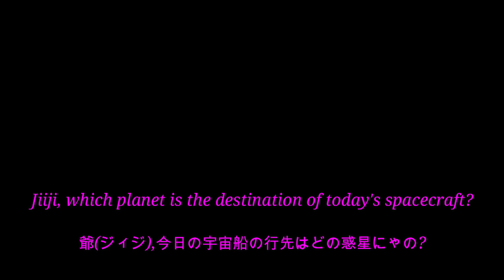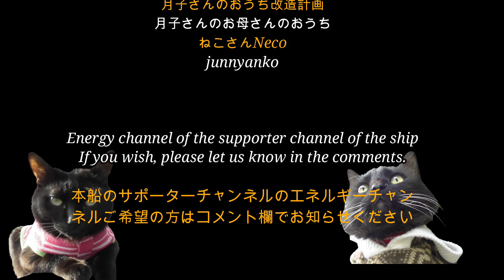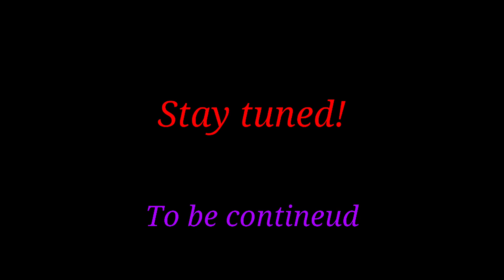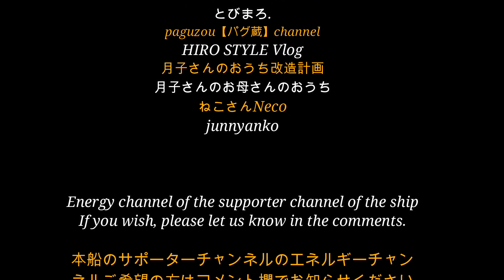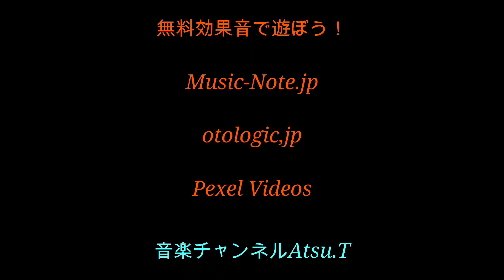Protected Black Cat Kiki&Chico's Theater Abduction kikicatnap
Please see this link first.
BABYMETAL ~ Catch Me If You Can ~ CMIYC

Hi, I'm a kikicatnap who protected a black cat. This video was made as [Kiki & Chico's Theater Theater]. This year, I would like to introduce to you [Kiki & Chico's Theater], which is like my own child, in this style. Please take your time and take a look at them.

こんにちわ。私は黒猫を保護したkikicatnapです。この動画は[キキ＆チコ劇場]として作ったものです。今年はこのようなスタイルで我が子同然の[キキ＆チコ劇場]を皆様方にご紹介したく思っております。どうぞごゆっくりと彼らの様子をご覧ください。
また、宇宙船の寄港地惑星で多くの方々と繋がって下さいね。

Thank you for your support of oimatsu0531who​ shared this link.
このリンクを共有くださったoimatsu0531様のサポートをよろしくお願いいたします。